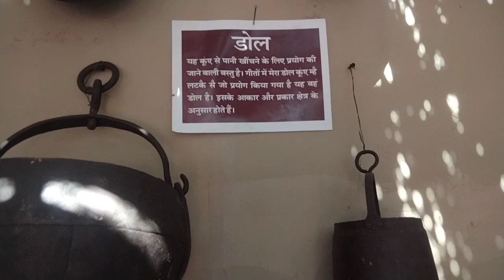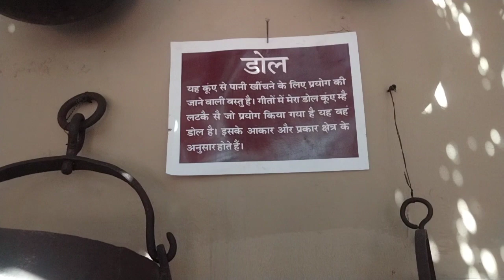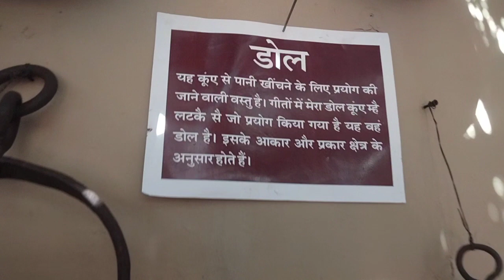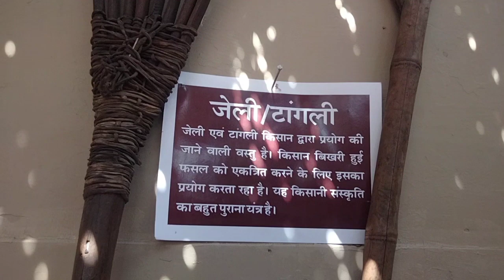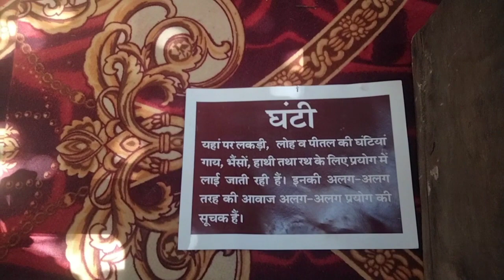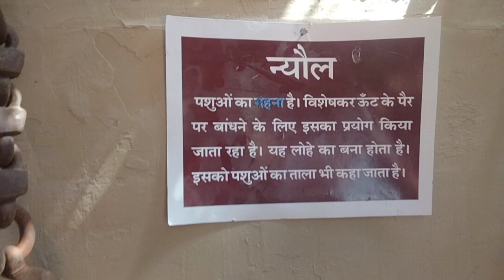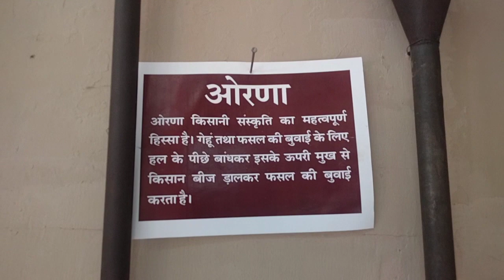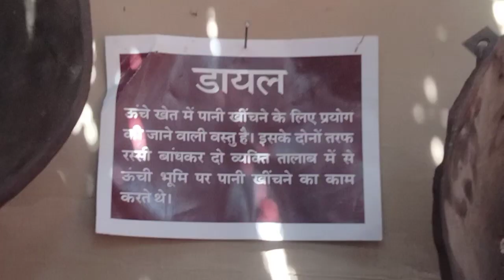meera doll kuye me latake s dj song. ये गाना ऐसे ही नहीं बना था आज देखो डौल क्या होता था।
मेरा डोल कुएं में लटक स मेरी पोरी पोरी मटक स। ये गाना ऐसे ही नहीं बना था आज देखो सबकुछ समझ जाओगे आप
मेरा डोल कुएं में लटक स मेरी पोरी पोरी मटक स।गाने में जिस डोल का जिक्र किया गया है वो डोल आज आपको दिखाता हूं। पहले औरतें कुएं से पानी निकालने के लिए जिस चीज का इस्तेमाल करती थी उसे डोल कहते हैं।
साथ में पुराने जमाने में बैल व ऊंटों से खेती करते थे। तो वो जिन औजारों का प्रयोग करते थे वो भी आपको दिखाया जाएगा। बैलों का जुआ, सुहागा,हाथ से चलने वाली कराही जिससे ज़मीन का लेबल निकालने के काम आती थी। अनाज निकालने के लिए दुसींगी,चौसंगी भी दिखाऊंगा इस  वीडियो में। हिसार हरियाणा में चौधरी चरणसिंह हरियाणा एग्रीकल्चर यूनिवर्सिटी में किसान मेला लगा हुआ है। उसमें सब हरियाणवी संस्कृति हरियाणवी पहनावा हरियाणवी औरतों के दामन हरियाणवी रागनियां गीत संगीत नृत्य खेती-बाड़ी में प्रयोग होने वाले नए व आधुनिक औजार कृषि यंत्र ट्रेक्टर गेहूं धान चना जो नरमा कपास सरसों आदि के आधुनिक बीज प्रमाणित हाइब्रिड बीज इस कृषि मेले में मिलेंगे साथ में किसानों को इनाम भी वितरित किया जाता है। हिसार के किसान मेले में हरियाणवी संस्कृति का रहा बोलबाला।
गेहूं की सबसे ज्यादा उत्पादन देने वाली किस्म।
गेहूं में पहला पानी कब लगाएं।
गेहूं में आखरी पानी कब लगाएं।
मूंग की खेती कब की जाती है ।
सरसों की कटाई कब शुरू करें।
धान का सबसे अच्छा बीज कौन सा है।
ट्रैक्टर सबसे अच्छा कौन सा है।
पशुओं के गहने।
हरियाणवी औरतों के गहने कैसे होते थे।
हिसार कृषि मेले में आकर्षक का केन्द्र।
चौधरी चरण सिंह हरियाणा एग्रीकल्चर यूनिवर्सिटी हिसार।
हिसार कृषि मेले में हरियाणवी संस्कृति रही आकर्षण का केंद्र।
mera dol kuye me latake s meri pori pori matak s remix song.